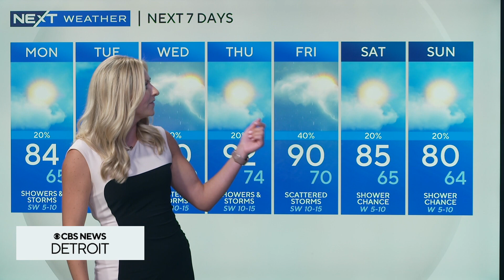CBS News Detroit Digital Brief for July 24, 2023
Here is your CBS News Detroit Digital Brief for July 24, 2023.